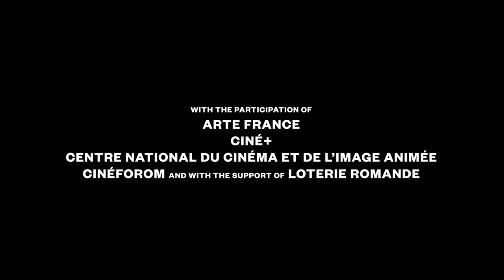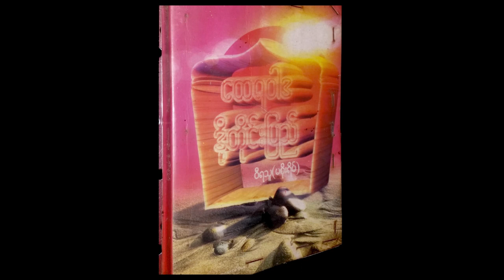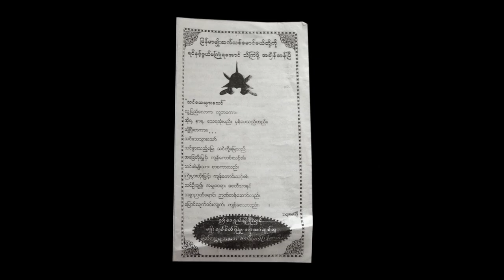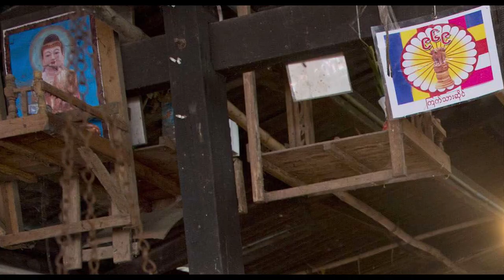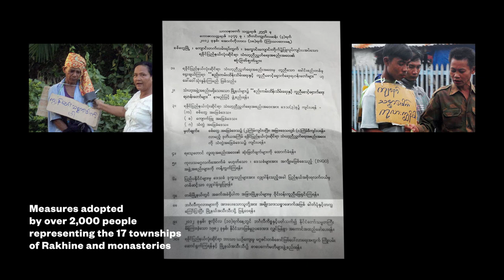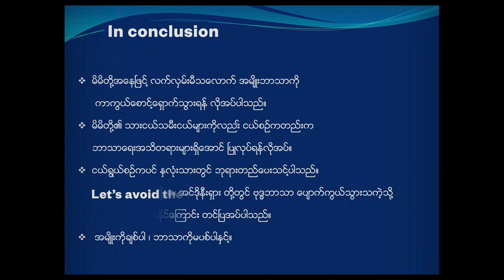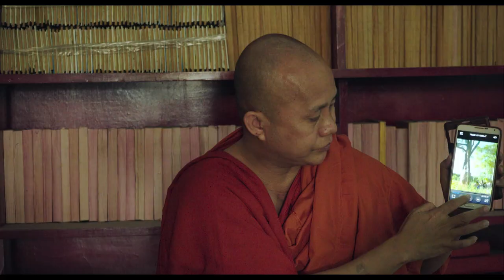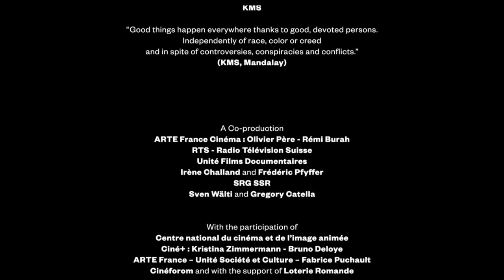The Venerable W. |🧘Buddhism | Full Documentary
A view of the religious tensions between Muslims and Buddhist through the portrait of the Buddhist monk Ashin Wirathu, leader of anti-Muslim movement in Myanmar.
A film by Barbet Schroeder (2017)